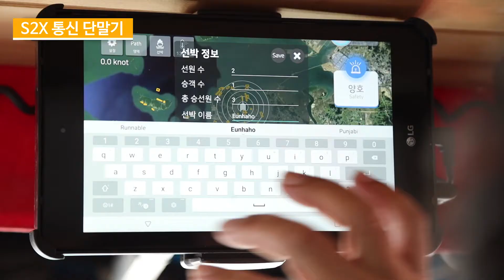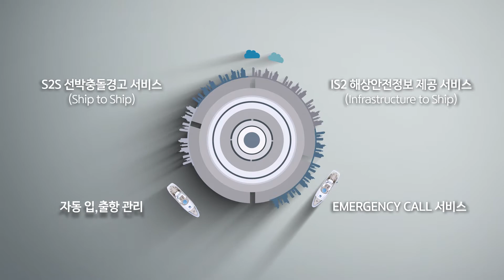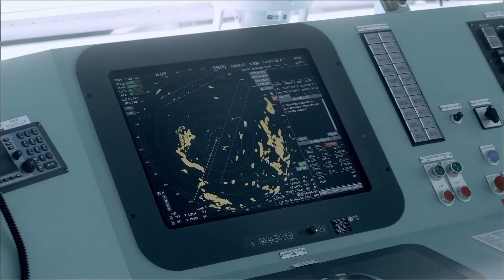[2020 해양수산 기술사업화대전] 테크갤러리-신기술 | 이씨스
2020 해양수산 기술사업화대전
테크갤러리 - 신기술
기업명 : 이씨스